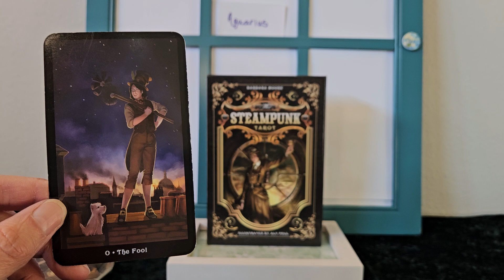Aquarius December 11, 2023 Weekly Tarot Reading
One  card weekly tarot reading, by Tara.
For the week of December 11, 2023.
Reading from the Steampunk Tarot Deck
Illustrations by Aly Fell
Book by Barbara Moore